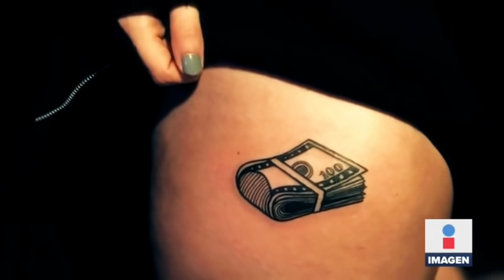Entrevista con el ladrón que ha robado hasta a su madre | Noticias con Ciro Gómez Leyva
Le llaman “El Tatuado”, pero él dice ser “El Phantom”, Ariel Michel Vélez, ha estado detenido 4 veces en los últimos 14 meses. Lo han acusado de trata y hasta de robarle a su madre, pero siempre libra la cárcel. Humberto Padgett platicó con él desde el Reclusorio Norte